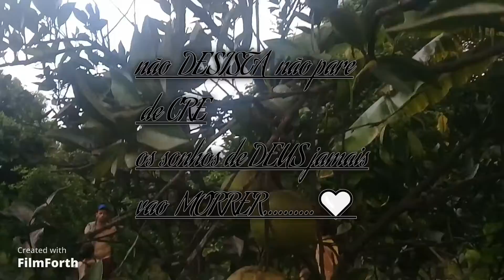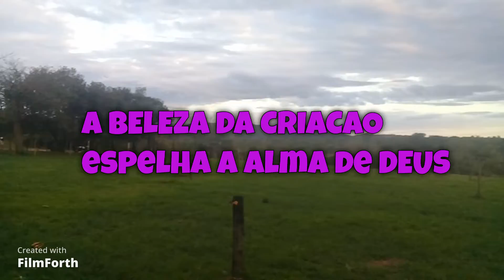a fazanda \desabafo na descricao😒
ola pessoal saudades de vcs vim aqui hoje trazer um videzinho que estava guardado desde a epoca em que eu desistir do canal .espero muito que vcs gostem e um video em que eu estava completamente empolgada com o canal ainda fiz com muito amor e carinho pra vcs .peco mil desculpas a vcs que acompanhava e gostava dos videos do canal em si mais eu nao kis mais tava muito pra mim tudo nao so o canal digo minha vida nada mais tinha graca nao me encontrava em nada q fazia nada tava sendo com amor nada tava sendo por q eu punha fe pois como disse eu ja tinha desistido de tudo inclusive do meu casamento...foi um momento muito chato na minha vida estou vivendo um dia apos o outro de cabeca erguida nao esta sendo facil mais com deus na frente tudo vai dar certo ...quero que vcs saibam q amo muito cada um de vcs e q assim que eu sentir no coracao eu voltarei sim. um grande cheiro que o papai do ceu derrame bencaos sem medida na vida de cada um de vcs .ate um proximo dia...